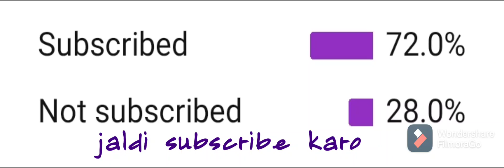Jaldi subscribe karo